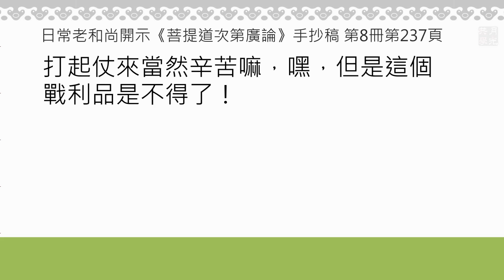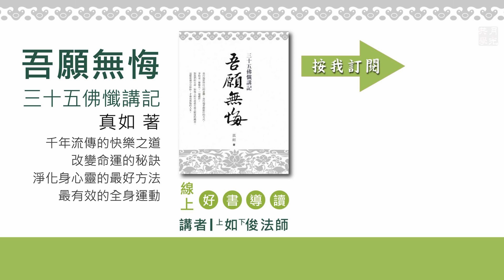20190216-2 一定要愈修愈歡喜 /福智僧團-如俊法師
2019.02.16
                                               「緒論」
（講說內容節錄自《吾願無悔》第一版第三刷 第91頁第二段）

『前行』

《希望新生》14頁，第2則——善因的光明性：
晨光初照，天空透亮，朝陽，從群山後放出萬丈霞光，噴薄而出，躍上虛空。此情此景，好似「善因」，其性光明，力量強大，萬物因它而得以生長茁壯。

一、每天學習《希望新生》最直接的好處，是如同真如老師所說的：“聽福智上日下常老和尚開示最大的收穫，是福智上日下常老和尚對佛法的‘信’，會透過說法傳遞到我們心裡。”

二、《廣論》118頁  ：“此亦如《集法句》云：「雖造微少惡，他世大怖畏，當作大苦惱，猶如入腹毒。雖造微少福，他世引大樂，亦作諸大義，如諸穀豐熟。」”

(本段五之二講綱)

『正行』

禮拜、稱誦三十五佛名號各個功德的差別，有一位藏地的祖師叫卓尼札巴謝珠，他也寫《三十五佛懺》的解釋。這位上師是在色拉寺學習五大論的，他的著作在他們寺院是可以立為正因的。比如說某人辯論辯論就說到：「我這個因是誰說的呢？就是至尊卓尼札巴謝珠上師。」可以作為依據的。他寫的《三十五佛懺》的解釋裡，說：「稱誦個別名號的功德，雖然沒有明顯看到廣講的，但是如果照著教授所傳承的說法來講，對於懺悔罪墮會增長勇猛歡喜的力量。」注意喔！是什麼對於懺悔罪墮能增長勇猛歡喜的力量？稱誦名號，對我們懺罪會增長勇猛歡喜的力量。

一、注意喔！是什麼對於懺悔罪墮能增長勇猛歡喜的力量？稱誦名號，對我們懺罪會增長勇猛歡喜的力量。
福智上日下常老和尚《廣論》開示63卷B，手抄稿第八冊，第237頁：
“‘如黑暗中燃燈光，能遣黑闇罄無餘，千生增長諸惡闇，以念誦燈能速除。’

“增長一千年，一下就消失掉。現在不是一千年喔，我們是無量劫來，我們就能夠短短的，哎呀，這個大便宜實在是沒有啊！所以反過來說，這個比生意的這個賺錢的，那實在是在任何情況之下找不到啊！我是感覺得越想越高興。那世間人這麼辛辛苦苦賺一點點，我稍微努力點賺不曉得多多少少啊！諸位，要這樣地去自慶自幸啊！到那個時候的你會打這個硬仗，越打越起勁。打起仗來當然辛苦嘛，嘿，但是這個戰利品是不得了！ ”

二、福智上日下常老和尚《廣論》開示133卷B，手抄稿第十七冊，第162頁：
“所以呀，我們現在應該對於我們的佛法努力歡喜，所以第一個，一定先把佛的圓滿的這種狀態讓我們認識，說你這樣做有怎麼殊勝的大的利益，不這樣做，有什麼絕大的禍害。因為這樣的是非、好惡，有了一個圓滿的比較以後，那個時候我們一心一意要得到這個快樂的果。實際上，這的的確確是我們人人所要的，沒有一個人例外的。說你活在世界上要什麼？我要找苦，沒有一個人；修學佛法的人固然是，所有世間沒有一個人。做生意，那怕強盜，他為什麼要這樣去做啊？快樂嘛，很簡單哪！不同的是，他沒有了解真正的苦樂的因果，所以不如理，如此而已，對這個究竟的果是一樣的。

所以現在既然我們了解了要得到這個圓滿快樂的果，這個果，是我們只嫌少不嫌多。那麼既然如此的話，你要想得到圓滿的果，幹什麼？我們了解一定要在圓滿的因上面去下，有這樣一分因，必定感這樣一分的果，既然你對這快樂的果不嫌多只嫌少的話，你在下這個圓滿果的因，這個業因上頭也應該如此，所以‘亦應無飽’。”

三、深信業果。
《佛說菩薩本行經》卷上。
末法時代，歡喜掃塔，繞塔八匝，結果一阿僧祇九十劫中，恆生人天，富樂尊貴，人人敬愛，最後值遇釋迦世尊，證得阿羅漢果的婆多竭梨尊者的公案。